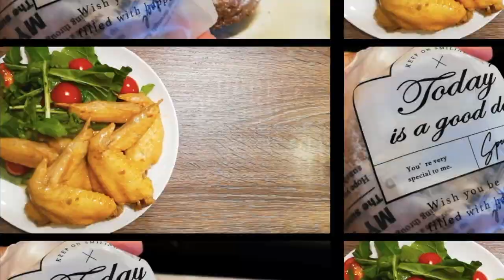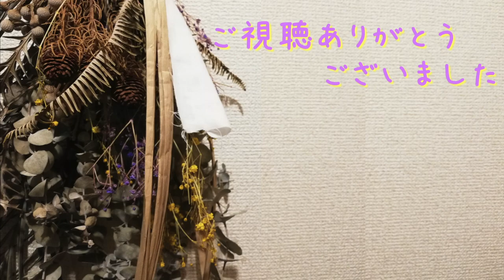【近況報告】動画更新できてなくてごめんなさい。。。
こんばんは！
最近動画更新ができてなかったので、少しそのことについてお話しようと思い動画を撮ってみました🙇‍♂️

これからもしばらく更新が低頻度になるかとは思いますが、ご意見などは伺いながら地道に続けていこうとは思っていますので、今後もわかばkitchenをよろしくお願いします‼️

★おすすめYouTuber紹介★

▷Cio Cooksさん
ひとり暮らしのイケメンがおうちで作る本格料理✨

▷ROOT's KITCHENさん
スパイスの魔術師！！凝った料理もさらっと作っちゃうところがかっこいい✨ライブ配信もしてますよ‼️

▷まんまるkitchenさん
心がほっこりする系のレシピ動画といったらまんまるさん✨

▷CookRun【クックラン】かんたん料理紹介チャンネルさん
基本に忠実で丁寧な料理が素晴らしい🍽✨ちょっとしたときに使える豆知識もたくさんで参考になること間違いなしです😊

▷【料理VLOG】michilapseさん
優しいパパが作る晩ご飯の数々、どれも素敵なんです✨アットホームな感じがとってもGood!!

▷今日は、キャンプ気分。さん
家キャンプという新しい時代を作るちゅれい氏😁仲良しYouTuberさんです✨ノリの良さと日常を楽しむセンスを感じます🎶